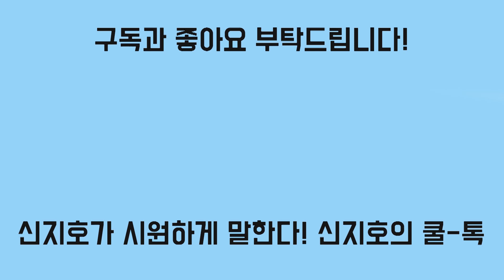[신지호의 쿨-톡] 곽상도 의원에 "가짜뉴스 맹신주의자냐" 공격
친여매체 YTN 보도까지 부정